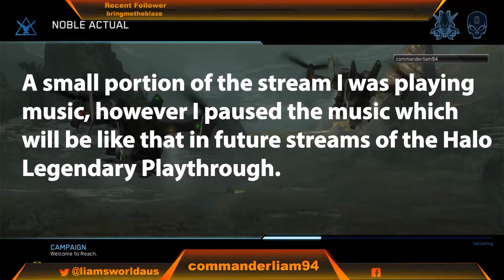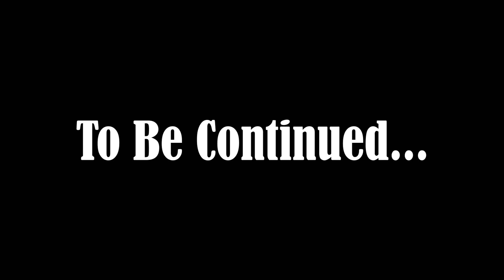Halo Reach Legendary Playthrough Part 1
A while back before Halo 3, ODST and 4 were added to The Master Chief Collection on PC, I've always had this idea to play and stream all of the Halo games in the collection once again, but play the games on Halo's hardest difficulty "Legendary". Well, many months later I decided to finally stream my Legendary Playthroughs of Halo MCC, starting things off with Halo Reach.
And it was from that moment, and as you will see in this first part.. that I knew this was going to be a challenge.

This video alone took about 3 or so weeks to work on, which will be mostly the case for majority of future videos in this new series. Not just because of the length of footage (which is about an hour and half max), but I also wanted to add in other kinds of elements that would at least test my knowledge and editing skills, while pick up some new tricks along the way.
I'm treating this playthrough series very differently then to my mainline let's play videos, which is why they will be uploaded on a different day (mainly Fridays), instead of my main upload days. However, like "Unseen Snip-its", the videos will be added into the Let's Play season playlist as well as it's own playlists to make it easy for you guys to find these videos in the future.
If you have any feed back for this video, or any suggestions of what I should try out in the next video, then please say so in the comments.

If you Like the Video then Click the Like Button!